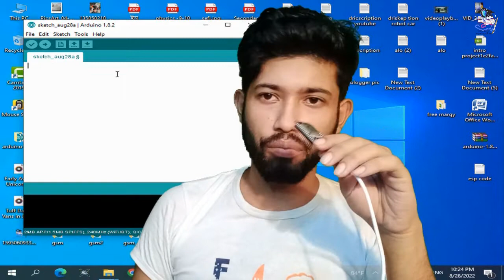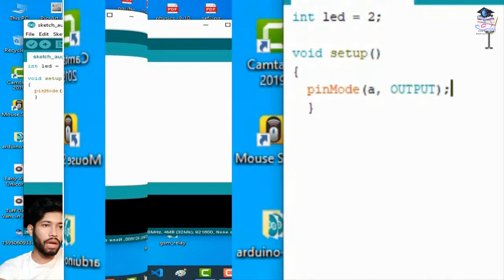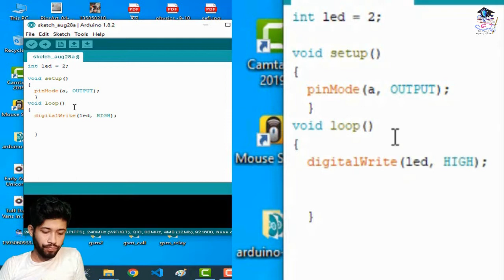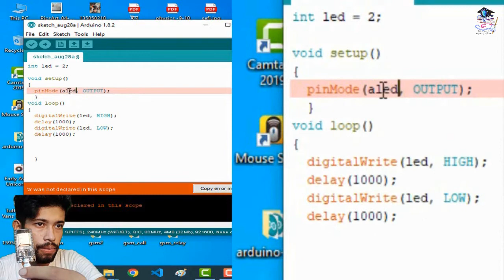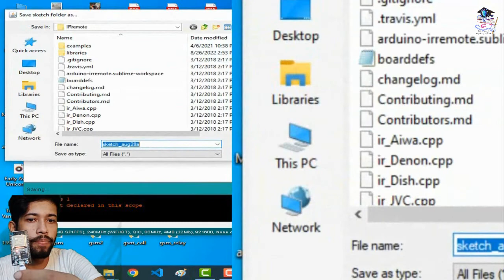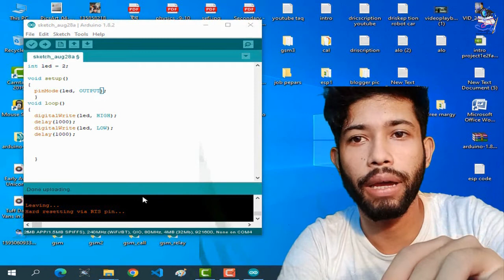How to Basic programming esp32 ||Bangla tutorial||part:-2